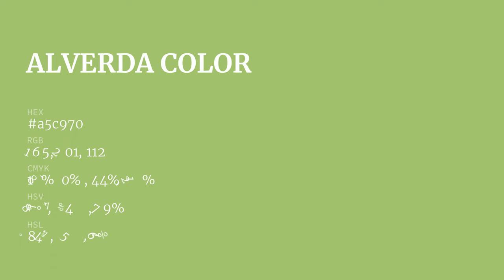Alverda color a5c970 hex color - Green color - Cool color a5c970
What color is Alverda ? a5c970 hex color - Green color - Cool color a5c970

Hex a5c970 Color Code is also known as Alverda color.